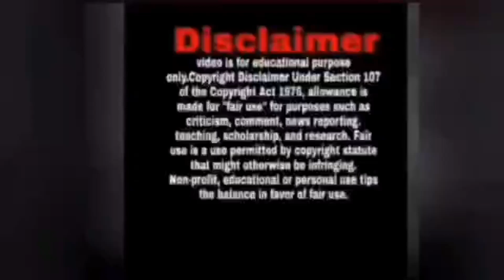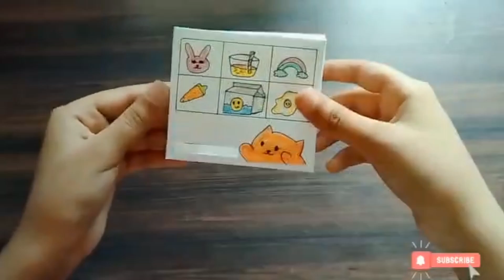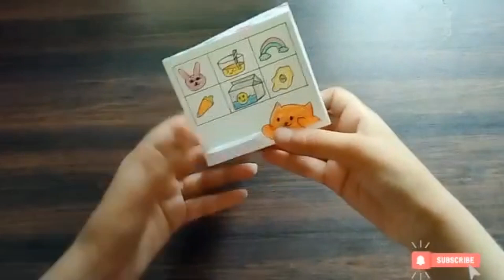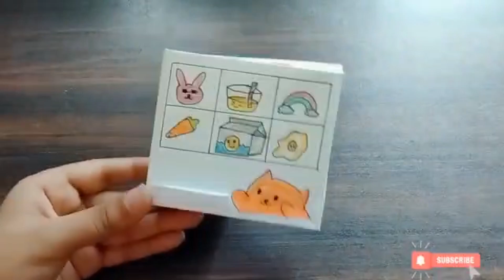DIY Paper Printer Machine | How to make paper printer machine at home -DIY Magic Trick